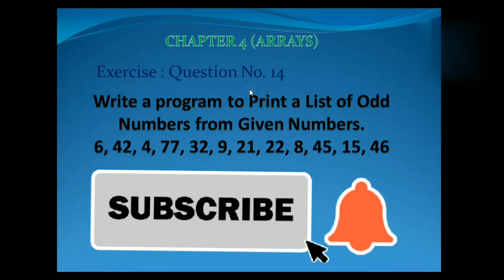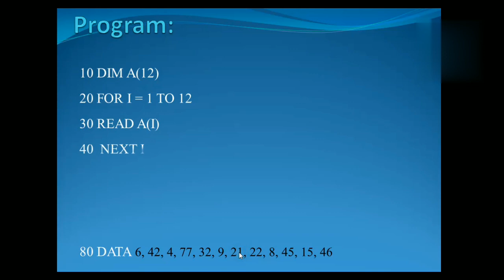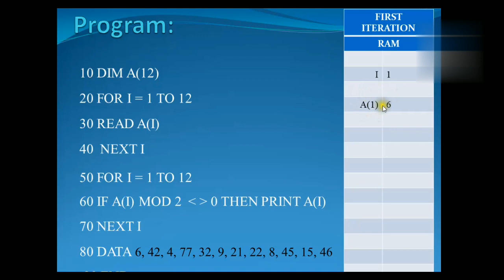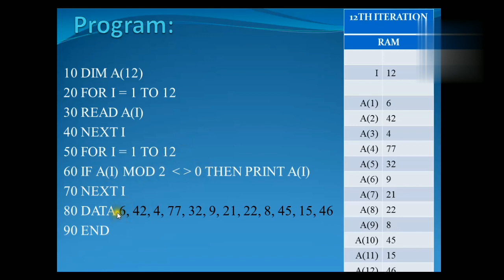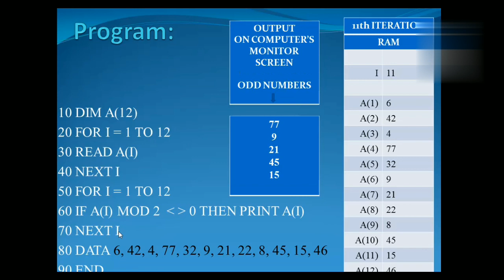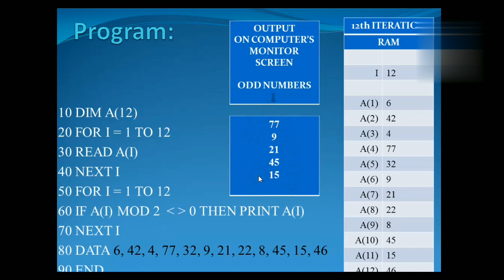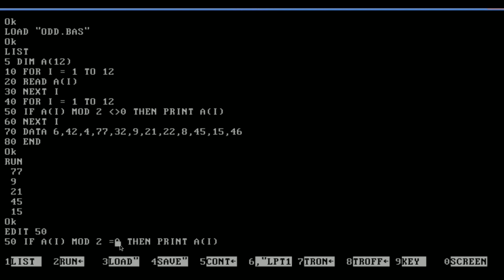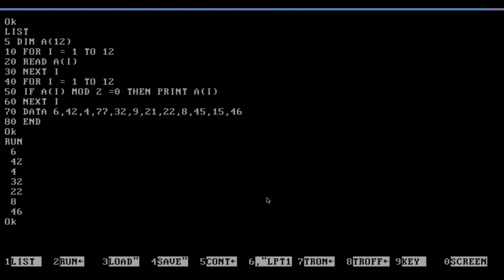PROGRAM TO PRINT ODD AND EVEN NUMBERS FROM THE LIST OF GIVEN NUMBERS | Detailed Explanation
MKR Studio
This is the Question No.14 of Exercise of Chapter No.4(ARRAYS)Of Computer Science class10:
"WRITE A PROGRAM TO PRINT LIST OF ODD AND EVEN NUMBERS FROM THE GIVEN LIST OF NUMBERS:
 6,42,4,77,32,9,21,22,8,45,15,46